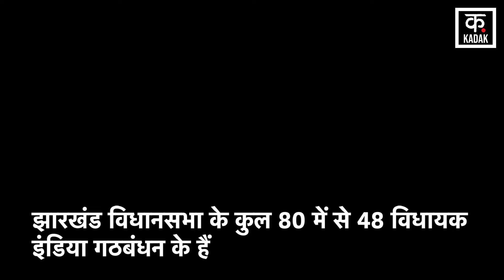Jharkhand Politics | JMM की जल्दबाजी ने दिया बड़ा हिंट! झारखंड में BJP बना लेगी सरकार? | Kadak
Hemant Soren was arrested on charges of land scam and money laundering. After the arrest, the MLAs of the ruling alliance elected Champai Soren as the new leader of the legislative party. Only after the resignation of Hemant Soren, Champai Soren reached Raj Bhavan and staked claim to form the government. Given, along with Champai Soren, 43 MLAs had also reached Raj Bhavan in support, JMM leader Subodh Kant demanded that Champai Soren be sworn in soon.
जमीन घोटाला मनी लॉन्ड्रिंग के आरोप में हेमंत सोरेन की गिरफ्तारी हुई, गिरफ्तारी के बाद सत्ताधारी गठबंधन के विधायकों ने चंपई सोरेन को विधायक दल का नया नेता चुन लिया, हेमंत सोरेन के इस्तीफे के बाद ही चंपई सोरेन राजभवन पहुंचे और सरकार बनाने का दावा पेश कर दिया, चंपई सोरेन के साथ 43 विधायक भी राजभवन समर्थन में पहुंचे थे, जेएमएम नेता सुबोध कांत ने चंपई सोरेन को जल्द शपथ दिलाने की मांग की.